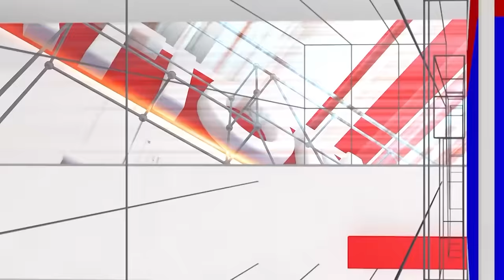Nara Bharath Reddy : Bellary City MLA Nara Bharath Reddy Exclusive Interview | National TV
Nara Bharath Reddy : ರೆಡ್ಡಿ ಸಾಮ್ರಾಜ್ಯಕ್ಕೆ ಹೊಸ ಅಧಿಪತಿ ನಾರ ಭರತ್ ರೆಡ್ಡಿ | National TV